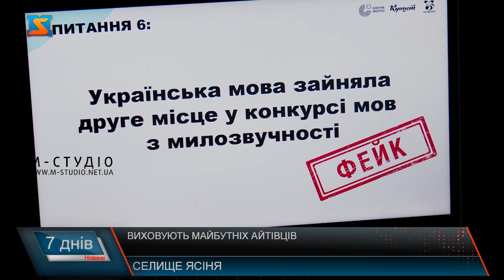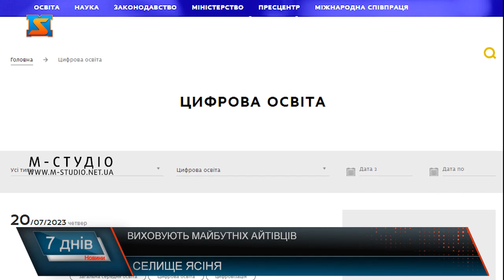Виховують майбутніх айтівців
Цифрової грамотності, правил поводження у в мережі та розрізняти фейки навчають школярів у цифровому класі, що нещодавно відчинив свої двері на базі Ясінянського ЗЗСО №1.  Цифровий клас у школі вдалося облаштувати за підтримки благодійного фонду «Посмішка». Тут створили сучасний простір, обладнали його необхідним технічним устаткуванням, закупили комп’ютери та планшети, а також представили рекомендований освітній план.  Цифрова освіта  - вимога сьогодення, зазначають вчителі. Відповідні освітні платформи розробило міністерство цифрової трансформації,тому учні мають можливість здобувати знання на різних платформах, в залежності від вподобань.  У центр приходять переважно діти шкільного віку та молоді люди, що цікавляться сферою ІТ.  Школярі вже розробляють програмне забезпечення та пишуть коди. Кажуть, сфера ІТ одна з найперспективніших не лише в Україні, а й в цілому світі.  Для найменших відвідувачів, у центрі розроблена творча програма. Ментори та фасилітатори працюють з дітками для розвитку дрібної моторики та розкривають їх творчий потенціал.  Центр відкритий для всіх бажаючих покращити свою цифрову грамотність та вміти створювати програми та писати коди. Адже за освіченою нацією – успішна країна.